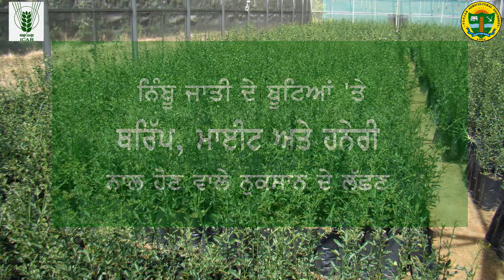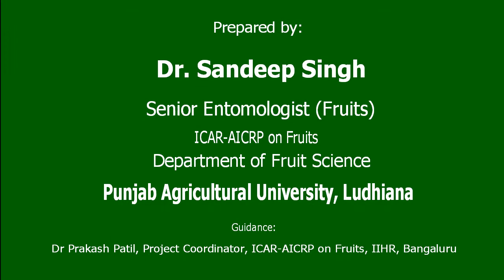Thrip, Mite and Wind damage in Citrus Ft Dr Sandeep Singh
This video contains identification of Thrip, Mite and Wind damage in Citrus. Video was prepared in the Citrus orchard and nursery of Punjab Agricultural University, Ludhiana, Punjab (INDIA)